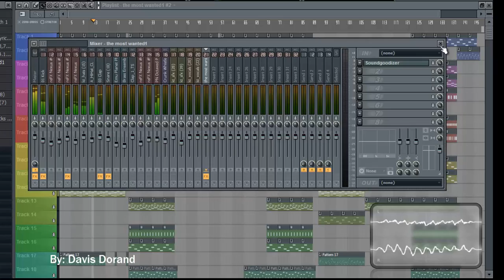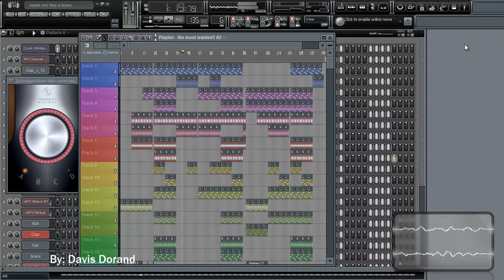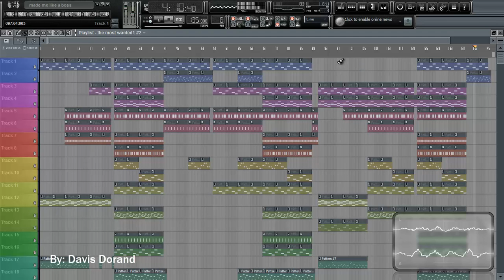Made me like a boss fl studio beat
New beat, please watch in HD